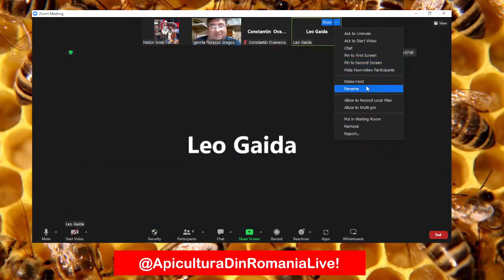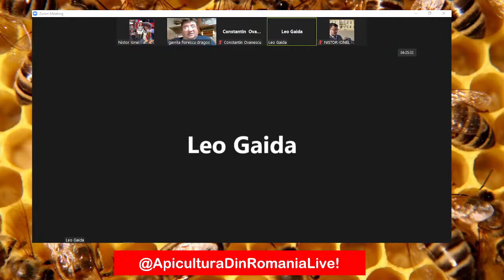01 10 2022 Apicultura din Romania Live!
NILO LeoGaida DragosGavrila 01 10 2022 Apicultura din Romania Live!

Tema:
Invitat